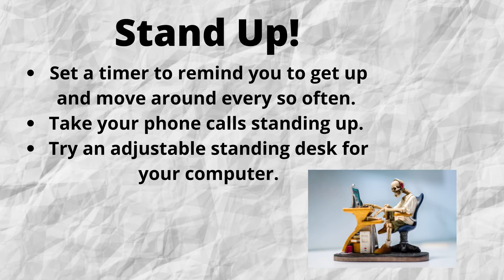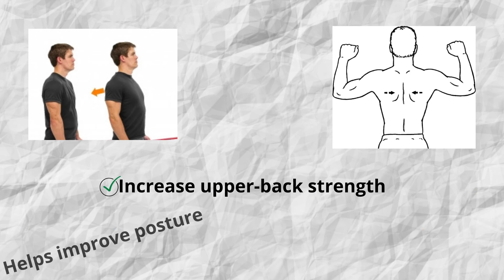"On the Go, With Joe" Health and Wellness While at Work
Try these helpful tips throughout the work day to keep your body moving!